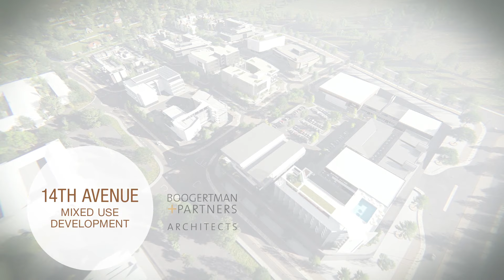14th Avenue Precinct location animation